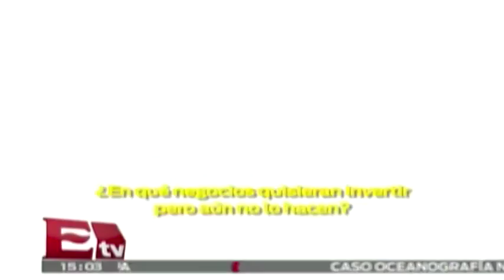Sir Richard Branson ve oportunidades en México / Paul Lara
23 de cotubre del 2014

Sir Richard Branson ve oportunidades en México, Richard Branson